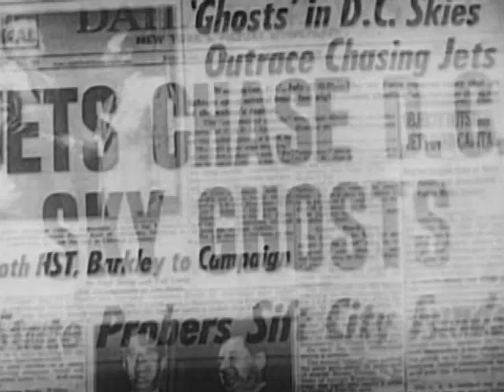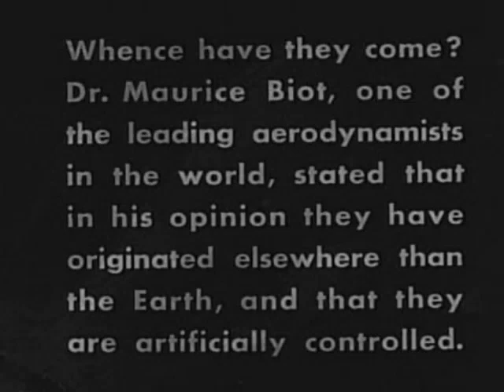Planet Outlaws - Ford Beebe & Saul A. Goodkind [1953 Movie]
Planet Outlaws (1953) is a science fiction film that follows the adventures of Buck Rogers, a soldier who is accidentally frozen in suspended animation for 500 years. When he awakens in the 25th century, he finds a dystopian Earth ruled by an evil tyrant named Killer Kane. Buck teams up with a resistance group led by Wilma Deering to overthrow Kane's dictatorship and restore freedom to humanity. With futuristic technology and space travel, Buck must navigate this strange new world to save the planet.

The main cast of Planet Outlaws includes: Buster Crabbe as Buck Rogers, Constance Moore as Wilma Deering, Jackie Moran as George "Buddy" Wade, Anthony Warde as Killer Kane, C. Montague Shaw as Dr. Huer, Philson Ahn as Prince Tallen, Guy Usher as Aldar, Henry Brandon as Captain Laska, William Gould as Air Marshal Kragg

Ford Beebe was an American film director, screenwriter, and producer, most active during the 1930s to the 1950s. He was known for his work on low-budget serials and B-movies, including adventure and science fiction. His most notable works include serials like The Phantom Creeps and Buck Rogers. Beebe had a prolific career with over 100 films to his name.

Saul A. Goodkind was a film editor who occasionally ventured into directing. He is primarily known for his work on early science fiction serials, including his collaboration with Ford Beebe on Planet Outlaws and the original Buck Rogers serials.

Writers: Norman S. Hall & Helen Leighton & Philip Francis Nowlan
Country of origin: United States
Languages: English
Genres: Action - Famille - Science-fiction